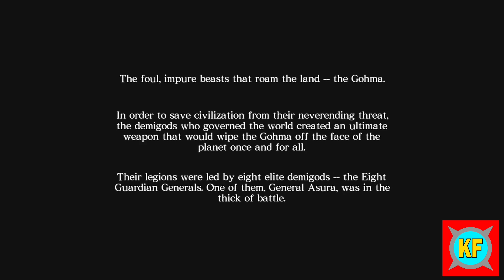[XOX] [JAP] Asura's Wrath - Walkthrough Part 1 No Commentary (1080p 60FPS)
Part 1 of Asura's Wrath walkthrough with no commentary in 1080p 60fps! The voice is in japanese! I'm playing this on Xbox One X!